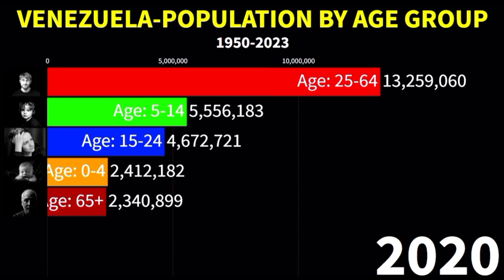Venezuela Population by Age Groups